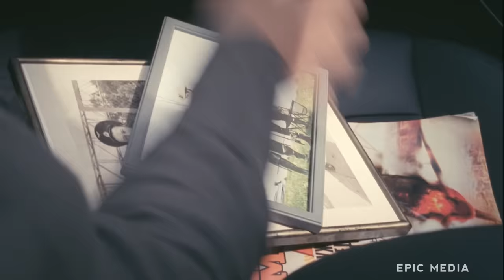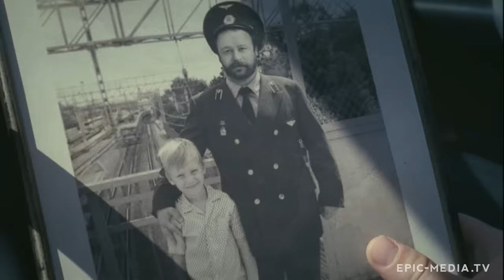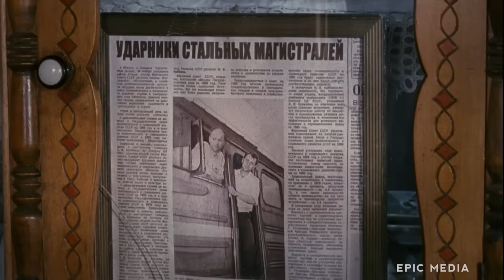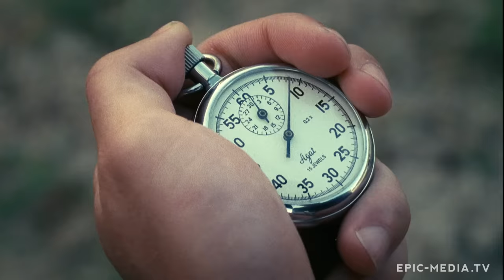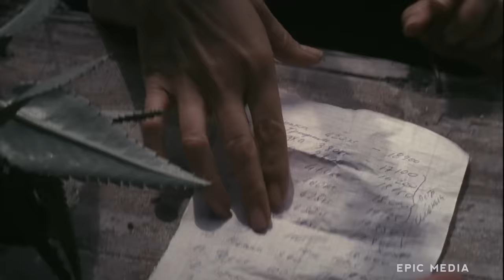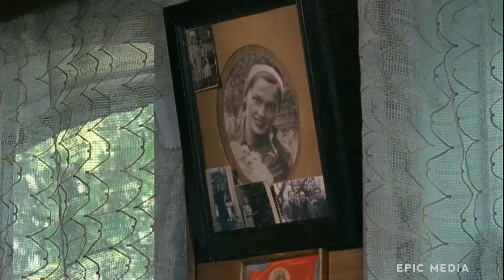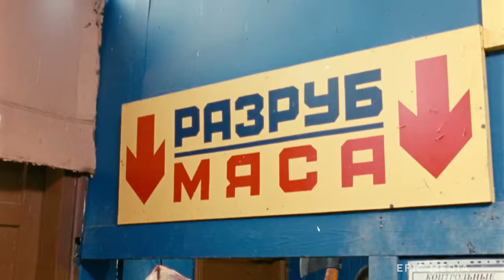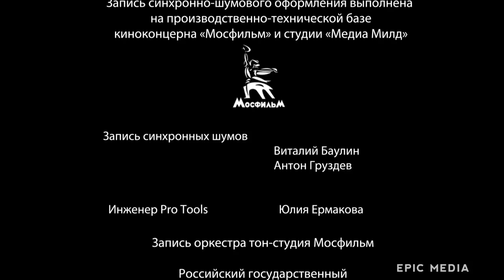НЕ НАДО ПЕЧАЛИТЬСЯ - Фильм / Комедия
Комедия НЕ НАДО ПЕЧАЛИТЬСЯ смотреть онлайн
В деревне Малые Засеки на границе с Белоруссией жизнь течет своим чередом. Братья Павел и Андрей Тюхи проживают теперь в разных государствах. Главная местная достопримечательность Малых Засек - молодой бычок по кличке Тайсон. Хозяин Савелий хотел сделать из него мраморный стейк и растил в лучших японских традициях – поил пивом и делал массаж, однако заколоть животное рука так и не поднялась. Тайсон, хотя и остался целым и невредимым, но отказаться от ежедневного ведерка пива уже не может.
Привычное течение жизни нарушает приезд Тюхи-младшего, молодого бизнесмена из Москвы, который не находит лучшего места, для того, чтобы скрыться от столичных проблем. Не проходит и дня, как в голове у юного дарования рождается идея «ноу-хау», как в один момент заработать приличные деньги. Главным козырем в этой российско-белорусской операции придется стать Тайсону.

В ролях: Владимир Ильин, Евгений Стычкин, Юрий Степанов, Людмила Артемьева, Фёдор Добронравов, Нина Усатова, Елена Котихина, Кристина Бабушкина, Сергей Фролов, Игорь Гаспарян, Ирина Баринова, Кирилл Исаев, Дмитрий Богданов, Владимир Терещенков, Давид Мелконян
Режиссер: Иван Бычков
Год 2010